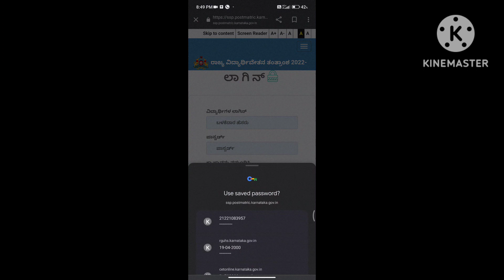SSP Scholarship 2021-22 amount credited 😱😯/Account number changed 🥺/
SSP scholarship credited, here is the solution for the wrong account number